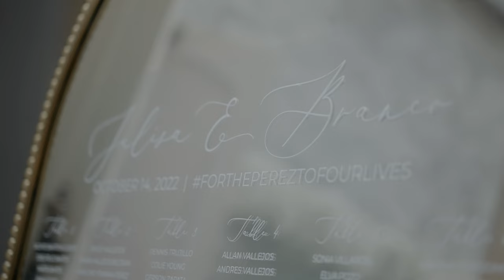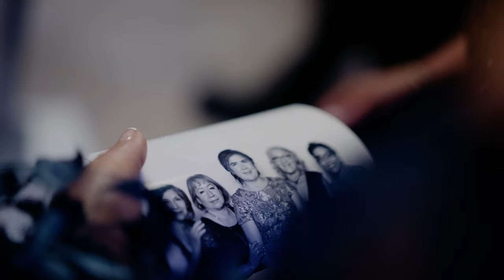Bellevue Conference Center | Dreamy Chantilly Virginia Wedding Venue!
What an incredible celebration it was for Julisa & Branco at Bellevue and we had the honor of capturing every moment! The stunning Bellevue Conference Center was an incredible venue for Mina and Jung's wedding! Located in Chantilly, Virginia, this elegant venue is full of romance with its crystal chandeliers, high ceilings, and beautiful marble floor. As you make your way down the grand staircase you will feel as though you are stepping into a fairytale!